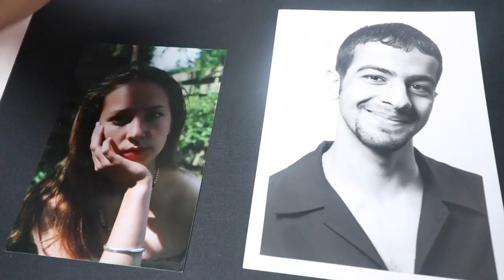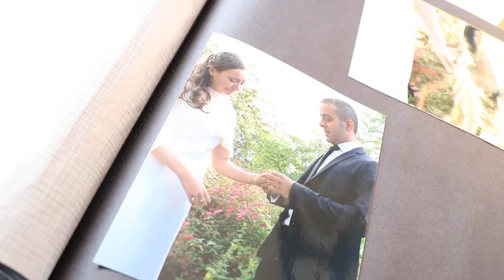A Love Story.